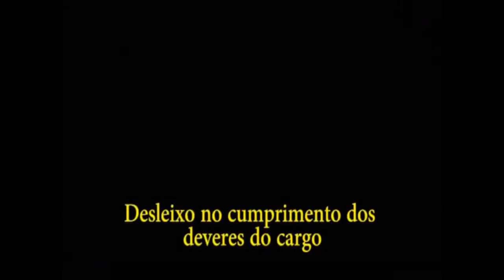Submissão ao PT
Estadão

'É o PT que está decidindo o que acontece no STF', diz Hélio Bicudo
PEDRO VENCESLAU - O ESTADO DE S. PAULO

14/10/2015 | 19h14 100

Fundador do PT, jurista é um dos autores do principal pedido de impeachment contra a presidente Dilma Rousseff protocolado na Câmara dos Deputados
São Paulo - Um dos autores do principal pedido de impeachment contra a presidente Dilma Rousseff protocolado na Câmara dos Deputados, o jurista Hélio Bicudo afirma que o PT está por atrás da decisão do Supremo Tribunal Federal (STF) de travar o rito do processo. "O PT tomou conta do judiciário. É o PT que está decidindo o que acontece no STF. Quem foi colocou esses ministros no tribunal? Foi o PT. Eles (ministros) não irão julgar nada contra o PT", disse Bicudo ao Estadão.